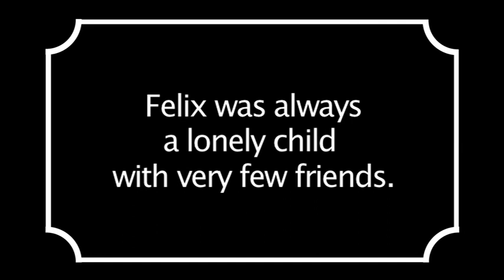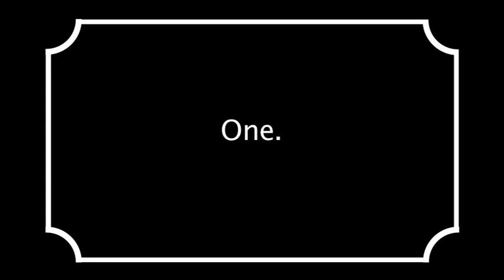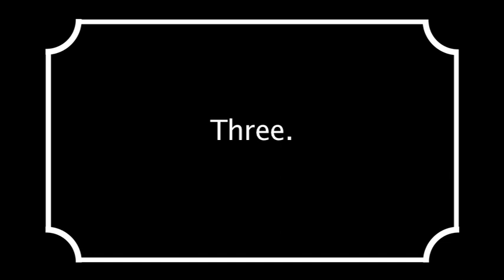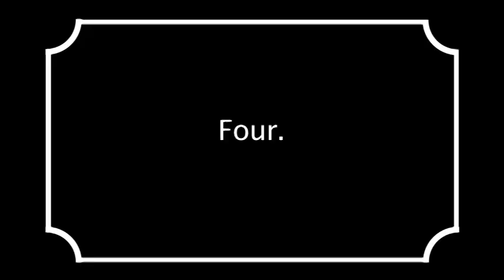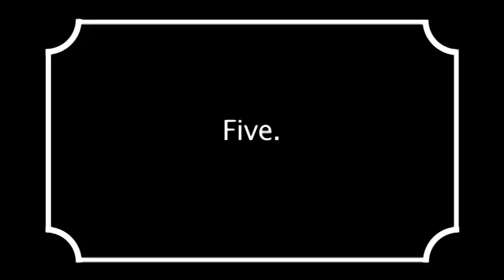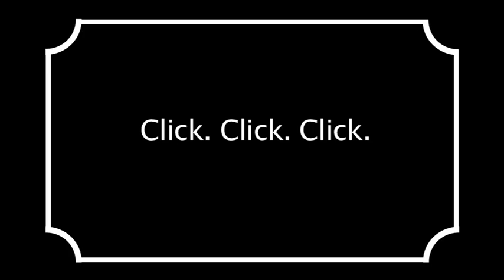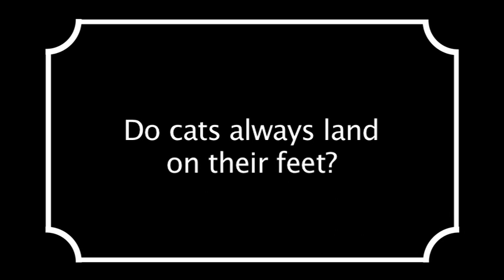Nine Lives - Student Film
A silent short film made by first year students at Lampeter University.